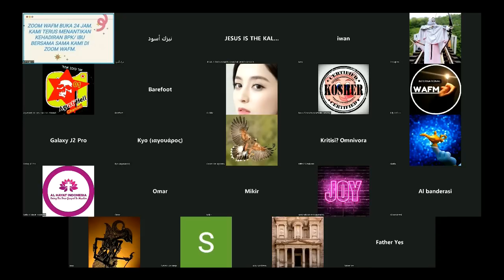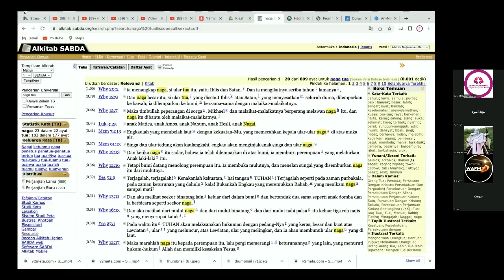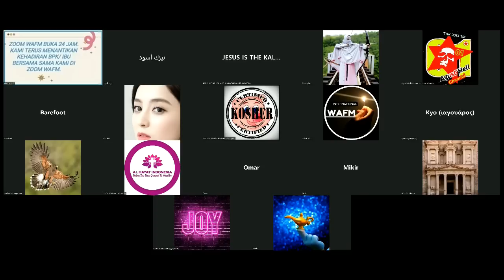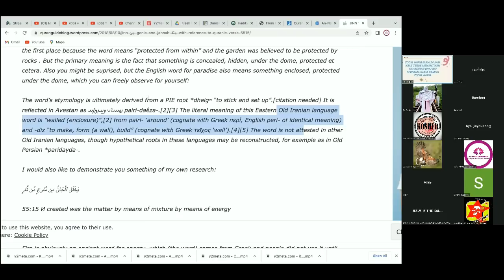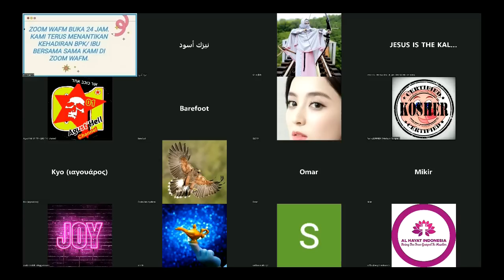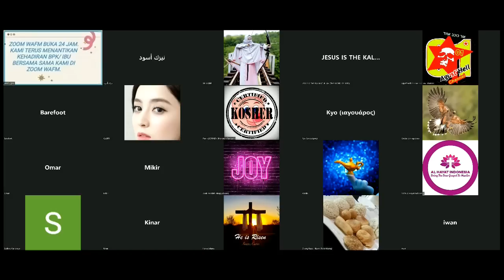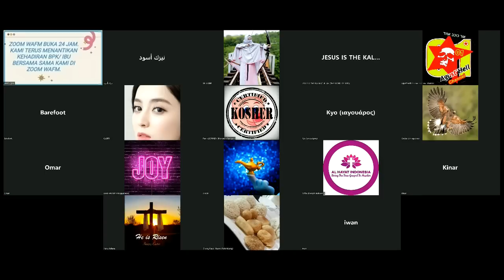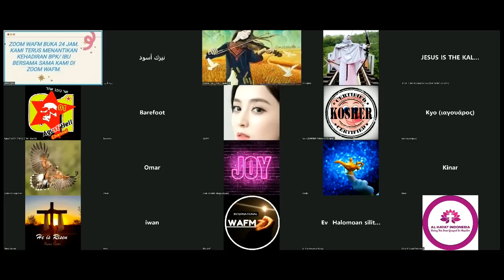Hawa Nafsu Jadi Tuhan - Kehidupan Di Sorganya Polemikus Muslim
Apakah sorga Kristen sama dengan Sorga islam? Simak penjelasan ini dengan seksama ya...